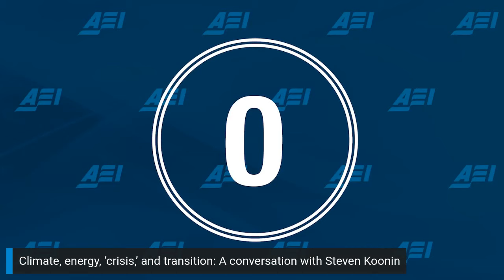Climate, energy, ‘crisis,’ and transition: A conversation with Steven Koonin | LIVE STREAM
Join AEI for an in-depth discussion of the future of climate and energy policy, featuring AEI’s Steven E. Koonin, who is the author of “Unsettled: What Climate Science Tells Us, What It Doesn’t, and Why It Matters” (BenBella Books, 2021), and Rapidan Energy Group’s Robert McNally, author of the award-winning book “Crude Volatility: The History and the Future of Boom-Bust Oil Prices” (Columbia University Press, 2017).

The participants will cover the state of climate science as portrayed in “Unsettled” and the United Nation’s “Sixth Assessment Report,” the projected economic impacts of a changing climate, the recent energy crisis in Europe, the feasibility of the Joe Biden administration’s climate and energy proposals, and prospects for a rapid and successful energy transition.